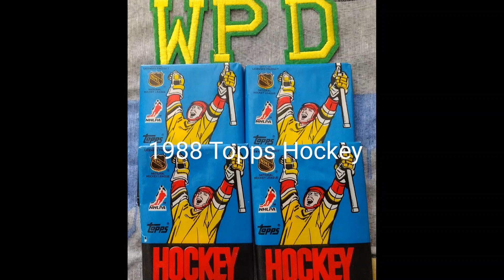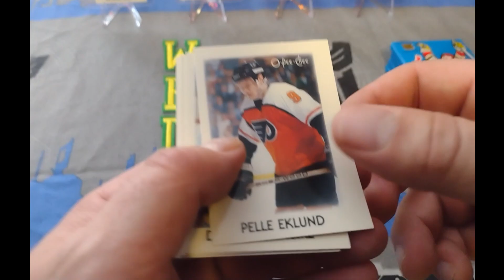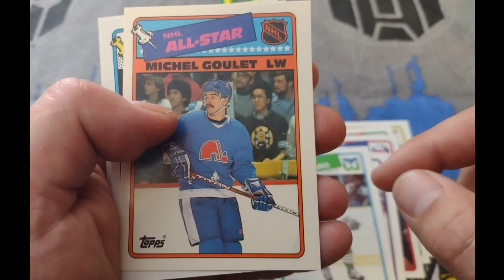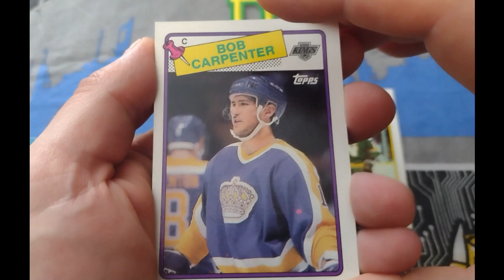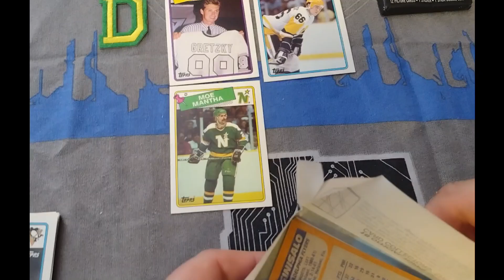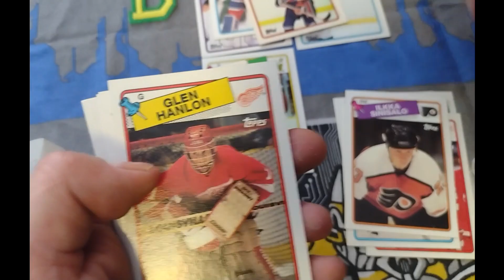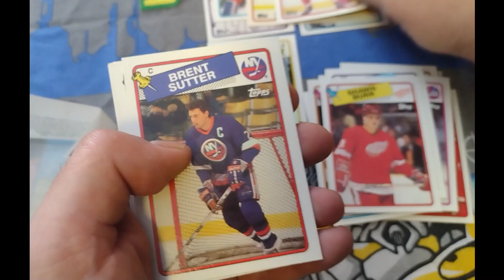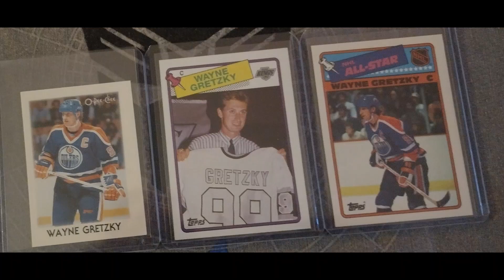1988 Topps Hockey - 4 packs - My best Hockey rip ever!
What a great rip - 3/5 of the best cards in the set in just 4 packs! 4 Winners - Merry Christmas Everyone!

Notable Rookie cards include: Brett Hull, Bob Probert, Pierre Turgeon